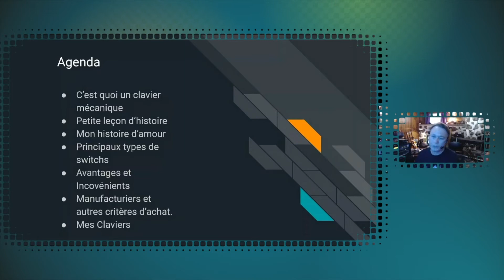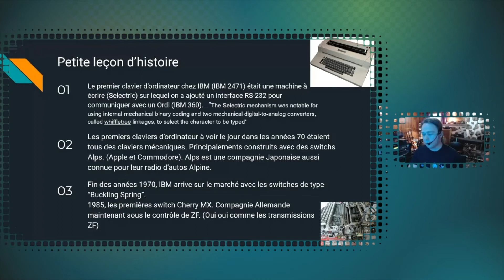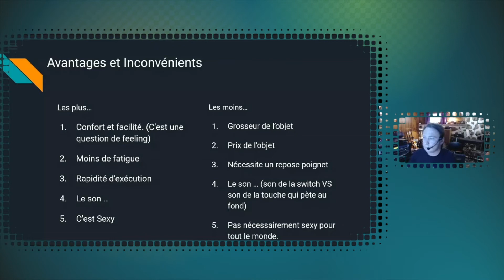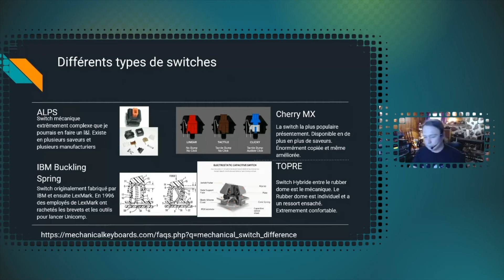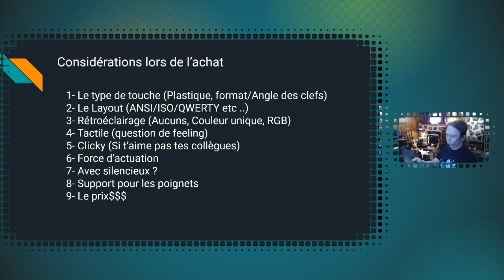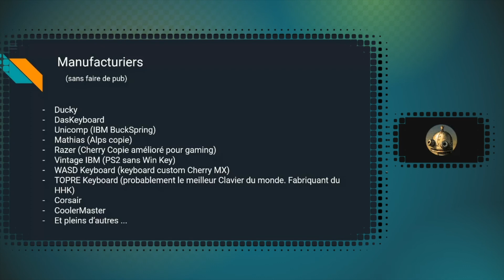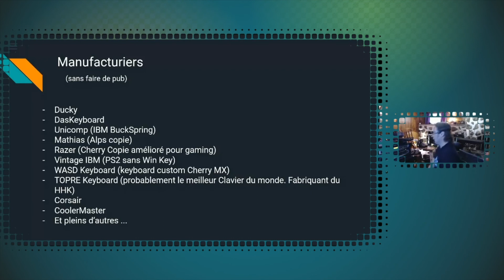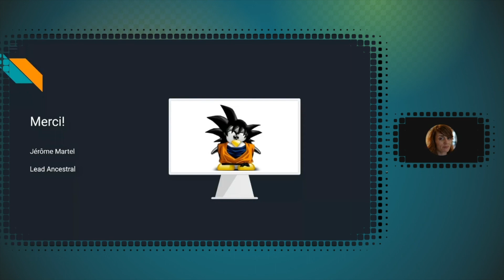Introduction à l'univers des claviers mécaniques - Jérôme Martel - LnL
Rediffusion du Lunch & Learn 17 juin 2021 portant sur les claviers mécaniques, présenté par Jérôme Martel.

Chapitres:
  0:00 Introduction
  0:10 Présentation
  1:07 Agenda
  1:46 Qu'est-ce qu'un clavier mécanique?
  3:12 Petite leçon d'histoire
  7:25 Mes histoires d'amour
  10:11 Avantages et inconvénients
  14:45 Différents types de switches
  18:56 Considérations lors de l'achat
  26:01 Manufacturiers (sans faire de pub)
  31:06 Mes Claviers !!!
  36:55 Références
  37:08 Merci!
  37:36 Outro